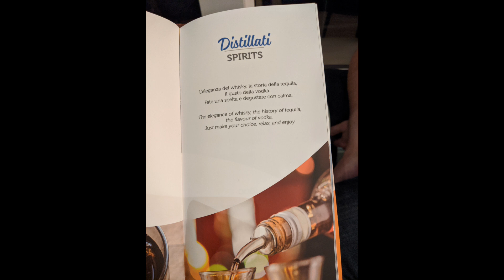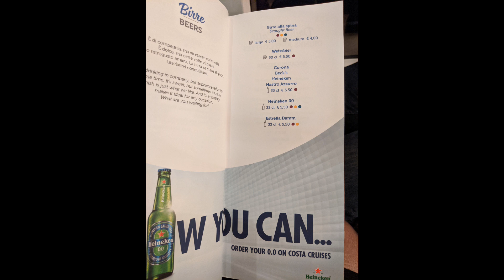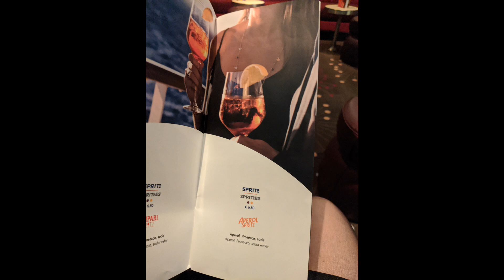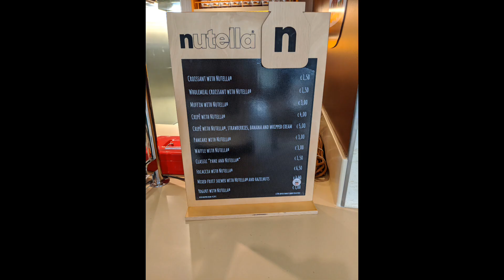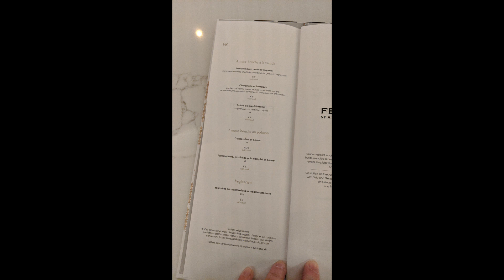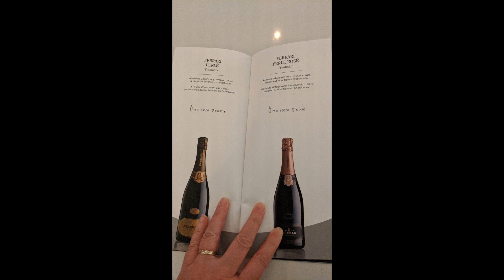Carte des boissons sur le Costa Smeralda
Cartes des boissons sur le Costa Smeralda